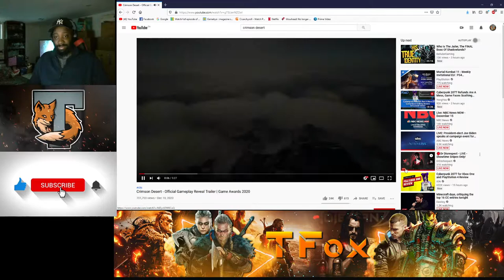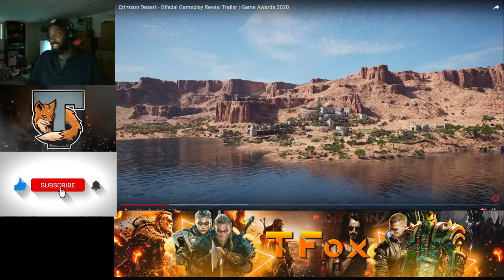How i feel about Crimson Desert - Official Gameplay Reveal Trailer